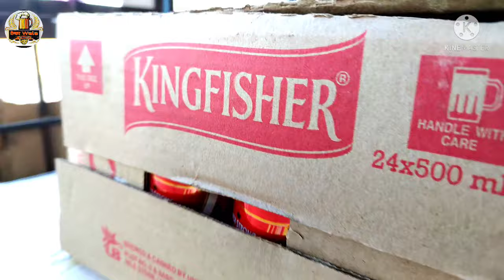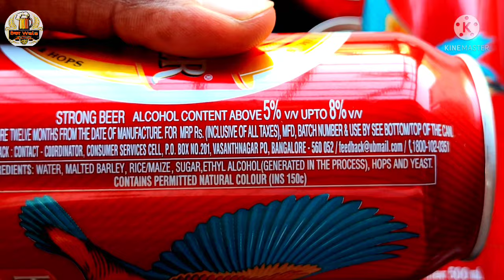Kingfisher strong beer can 550ml new price 2022